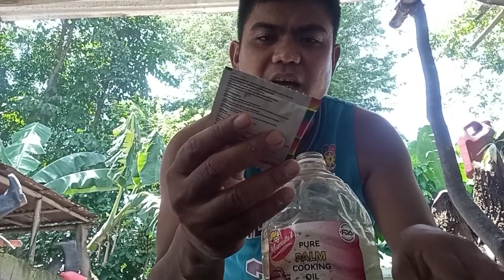Update sa aming chicken backyard farm.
Our small backyard chicken farm